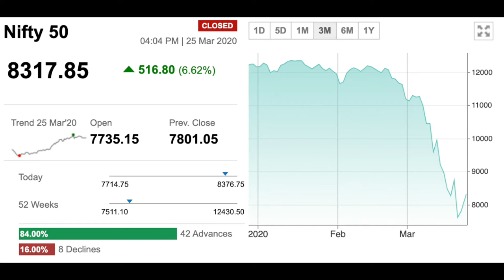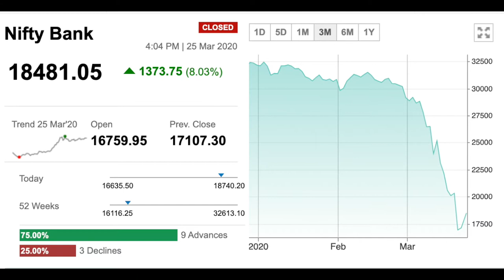Market: Kal Ke Bazaar main Kya Karein | घर बैठे शेयर बाजार से करें कमाई.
Kal ke Bazaar Main Kya Karein :

25/03/2020

Today Spot Nifty Opened at 7735 then immediately Touched Low at 7715 then started recovering to 8000 and Made a high of 8376 and  finally closed to 8317.

Today Spot Bank Nifty Opened at 16760 then immediately Touched Low at 16636 then started recovering to 17000 and Made a high of 18740 and finally closed at 18549.

Yesterday, PM Announced a complete Lockdown for next 21 days to spread the corona virus.

While the government has said that it will, in time, come out with an economic stimulus package as well, we could be facing ‘A banking crisis could return without timely forbearance’.

Tomorrow, Nifty had made a gap on hourly chart on 23rd March, so Nifty Today tried to fill the this gap so this gap will be filled 8600 we should wait for 8600 and hold for 15 minutes and can further move to 8800 otherwise profit booking can be seen at this level which can make a target for 8200